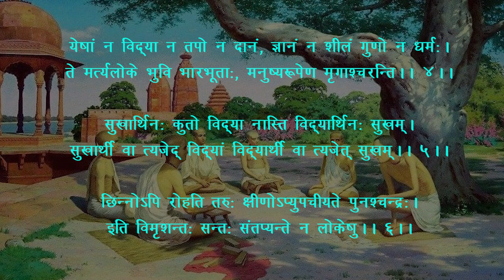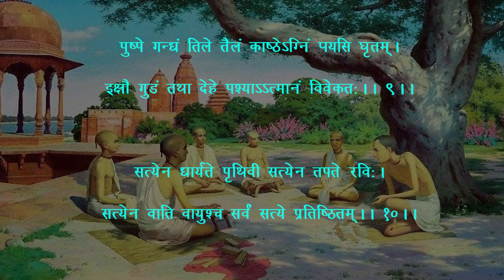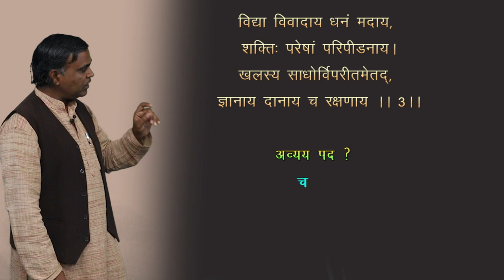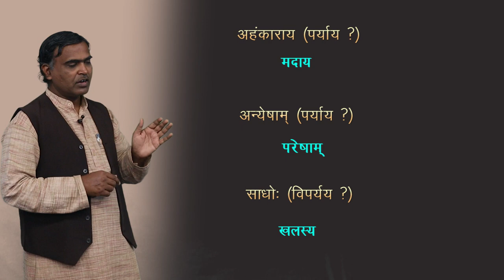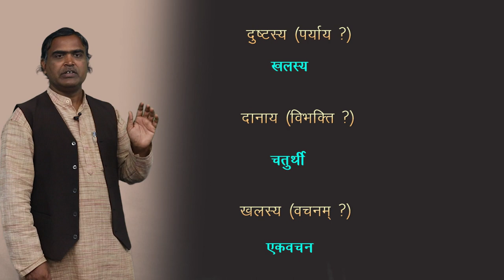CLASS 9th | SANSKRIT | SUBHASHITANI | सुभाषितानि | NEW